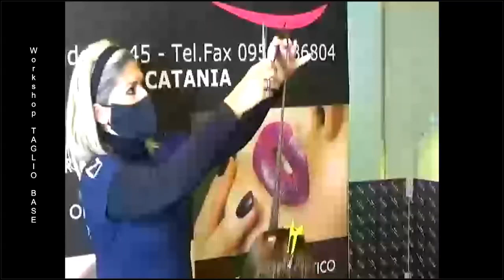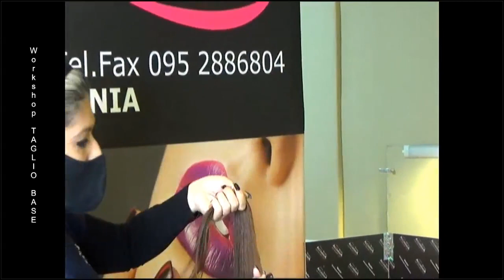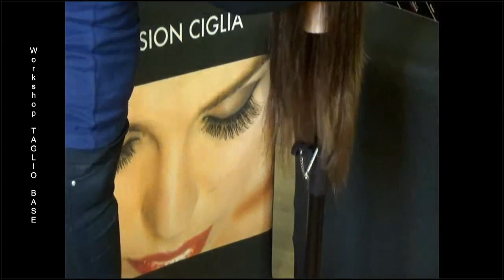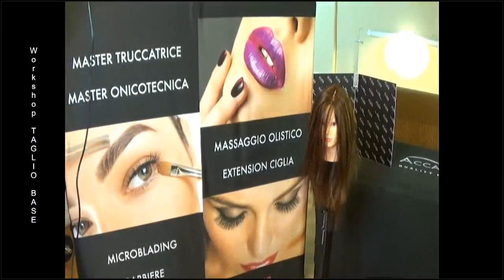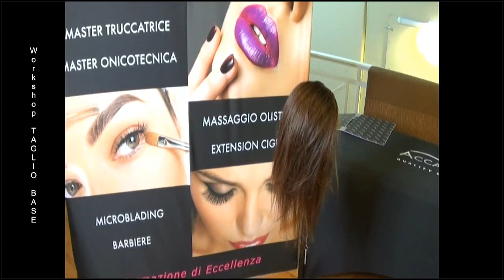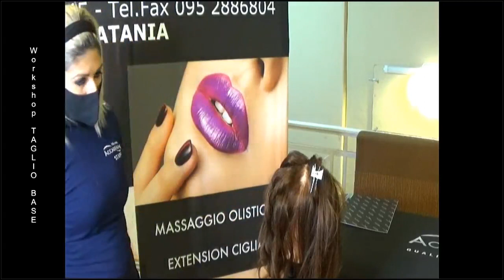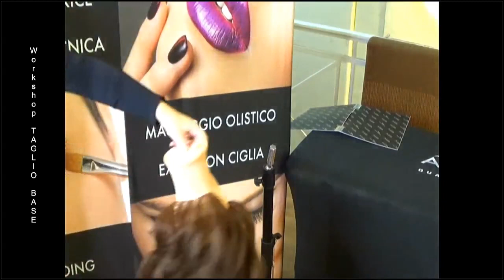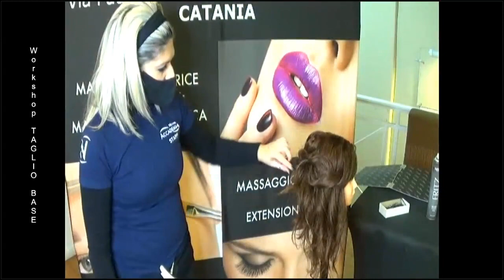Corso ANPET Taglio Base (05/12/2020)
Workshop organizzato dall'associazione ANPET in collaborazione con l'Accademia Nicotra. Workshop effettuato il 5/12/2020

Per maggiori informazioni consulta la sezione abbonamenti del sito ANPET